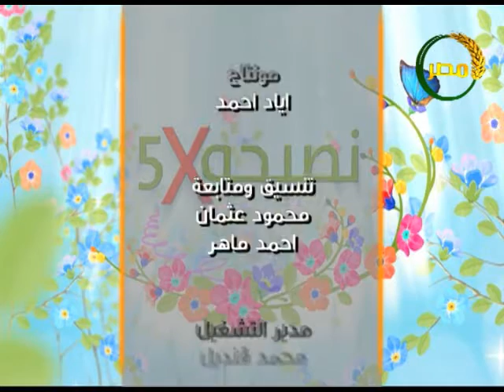نصيحة × خمسة| التعليم اساس الحياه ..الاعلامى د ابراهيم الكردانى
التعليم اساس الحياه مع الاعلامى د ابراهيم الكردانى فى برنامج نصيحة × خمسة